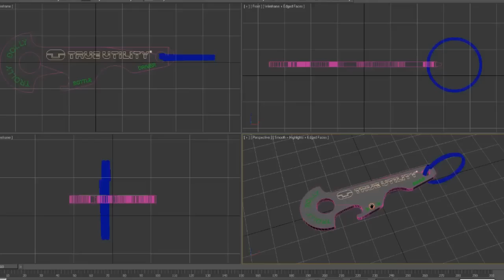TrollyDolly - Shopping Trolley Release Tool